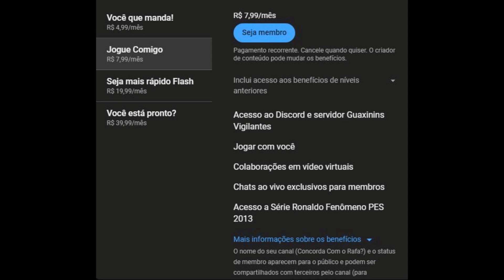PES 13- Rumo ao Estrelato #708 Meu Personagem com narração do Silvio Luiz no Profissional